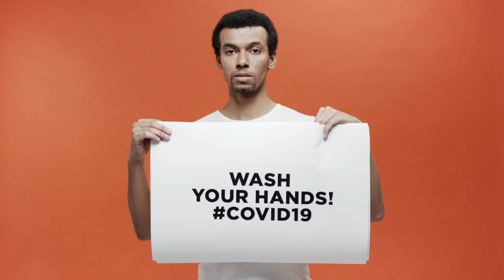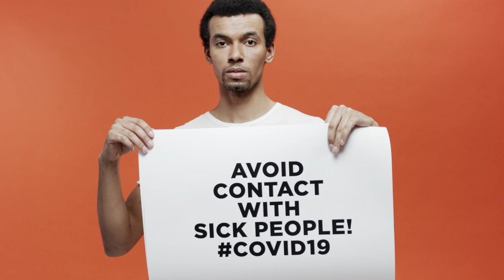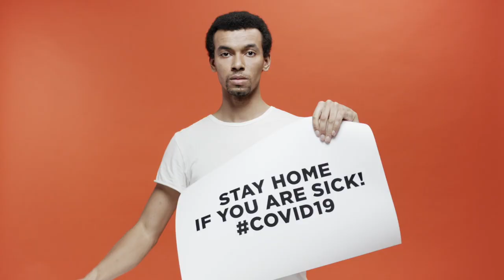Gesù Cristo - Gianmarco Gridelli (Cover)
Brano di Mogol, Lavezzi e Bono del 1988 riscritto dal M° Mogol per Gianmarco Gridelli.
Un'invocazione al ritorno di Gesù Cristo, un messaggio di fiducia e speranza in questo tragico periodo.

Interprete: Gianmarco Gridelli
Arrangiamento: Fabrizio Palma
Supervisione Artistica: Adriano Pennino
Produzione Esecutiva: Enzo Longobardi
Video: Romina Longobardi